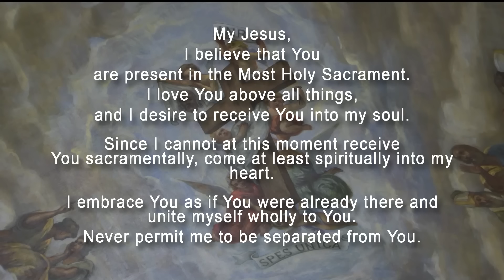2024 Holy Cross Ordination Mass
Deo Gratias! Thanks be to God!

You can learn more about these men's discernment stories and experience in formation with Holy Cross from their interviews in the upcoming Spring 2024 edition of Ave Crux.

The Congregation of Holy Cross is a community of Catholic, apostolic priests and brothers called by Jesus Christ and founded by Blessed Basil Moreau, who patterned the religious community after the Holy Family.

The brothers and priests of Holy Cross pray and live united in a common religious life, sharing the same history, vows, and spirituality, and drawing from Blessed Moreau’s trust in Divine Providence, confidence in the Cross as our only hope – Ave Crux, Spes Unica – and zeal to make God known, loved, and served.

Holy Cross priests and brothers are called upon to be educators in the faith, who with a preferential option for the poor, educate both the mind and heart principally in the fields of education, parish, and mission.

Our distinctive charism and trust in Divine Providence has guided Holy Cross members to found world-renowned institutes of Catholic higher education, parishes across the United States and Mexico, along with other important ministries on five continents. The Congregation of Holy Cross is a vibrant and committed community thriving today with Blessed Moreau’s original zeal and passion to love and serve the people of God.

We are men with hope to bring!

If you’re interested in a life of service to others as a Priest or Brother of Holy Cross, visit cscvocations.org.